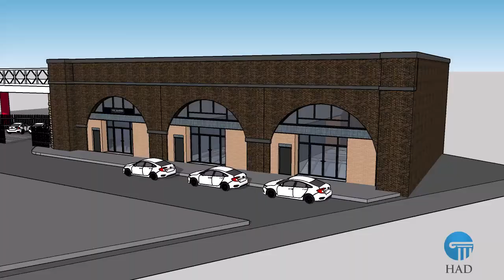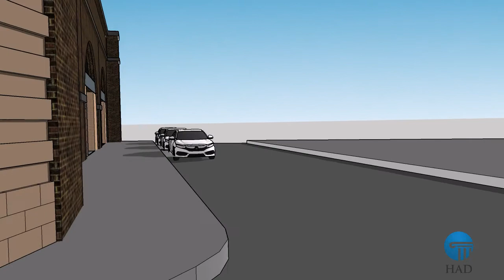Salford Viaduct Architectural Design - HAD & CO - M3 6AX - 0161 327 0421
HAD & CO

Householder Planning Applications for extensions, alterations and conversions to existing homes.
Full Planning Applications for new build residential, commercial, industrial and retail developments
Change of use Planning Applications for shops, restaurants and commercial premises
Outline Planning Applications for larger schemes of all types
Planning enquiries in order to determine the possible merits of a potential Planning Application
Lawful Development Certificate
Prior Approcal
Planning appeals
Permitted Development
Outline Planning
Building Regulations Applications for new build residential,commercial, industrial and retail developments
Building Control Applications for smaller residential projects such as extensions, loft conversions, garage conversions and general smaller refurbishment works
Full interior design service (Commercial)
Schematic design drawings and visuals
3D Visuals and animations
Measured building surveys/Housing Inspections
Full packages of construction drawings for building contractors